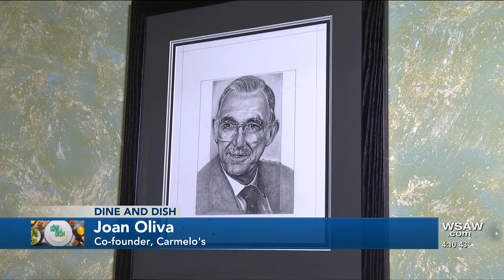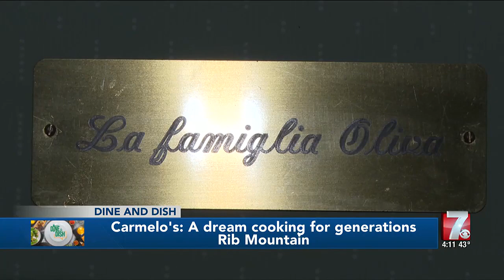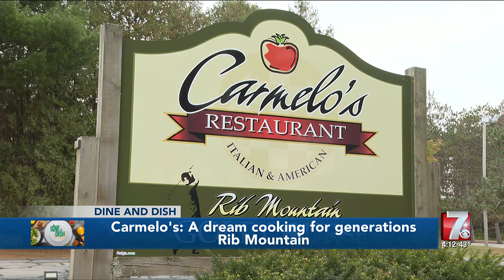Carmelo's Restaurant a family run establishment enjoyed by locals for decades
Dine & Dish